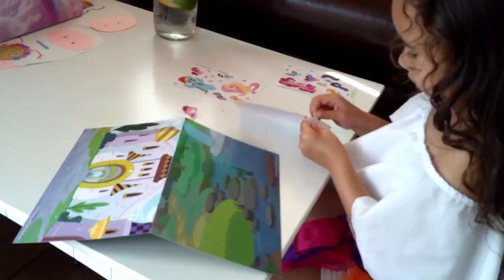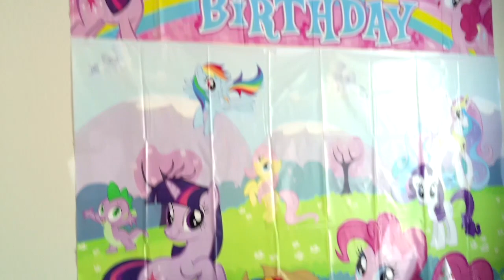Justice's 4th Birthday Party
Having a birthday party during the coronavirus wasn't ideal, but we hade the best of it. We had an all-day My Little Pony themed party with lots of fun activities. Based on Justice's excitement, I think the day was a success.